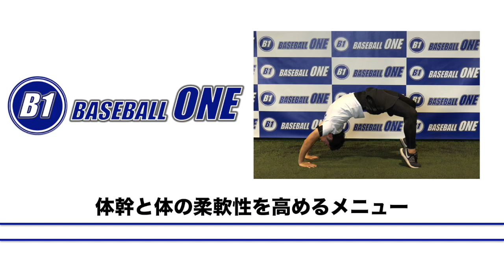体幹と体の柔軟性を獲得するメニュー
【目的/上達スキル】
体幹の動きを獲得するため
体幹前面の柔軟性を獲得するため
体のしなる動作を獲得するため

【目安所要時間】
5分程度(5〜10秒×2〜5回)

【手順】
1.上向きの姿勢で手を頭の横に置き、足は膝を曲げかかととお尻が
近くなるようにする
2.体を持ち上げて肘と膝をしっかりと伸ばす
3.綺麗な半円を描くように意識して姿勢を作る
4.5〜10秒程、その姿勢をキープする

【指導のコツ】
・お尻の位置をしっかりとあげることで形もよくなりやすい

【指導のポイント】
・腰を痛めている選手には注意して実施すること
・手の位置と足の位置が遠すぎてしまうと体も操りにくくなってしまうので、最初の姿勢の時に近づけておくこと
・綺麗な半円を描くようにブリッジ姿勢を作ること

野球専門・動作解析サポート
BASEBALL ONE